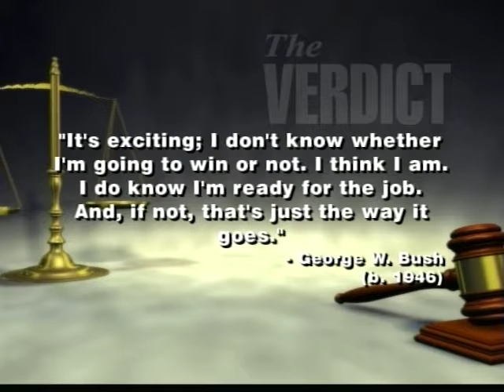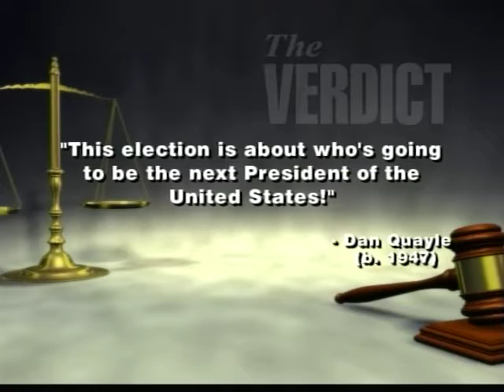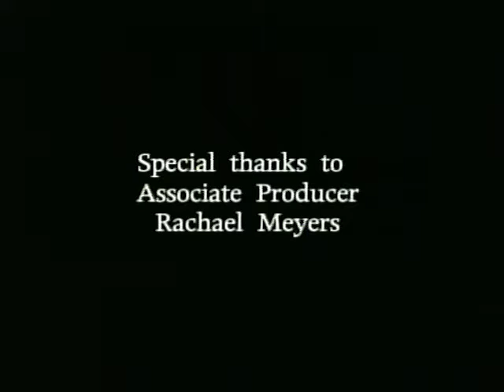The Verdict: Primary Elections 2010. 6/27/2010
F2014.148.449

Description: Guest: Mike McCarville, Former Talk Show Host. McCarville returns yet again to discuss the primary elections and shares his insights.

Coverage: Oklahoma

Extent (quantity/size): 00:28:46

Subjects: Election coverage / Federal government / Legal television programs / State government